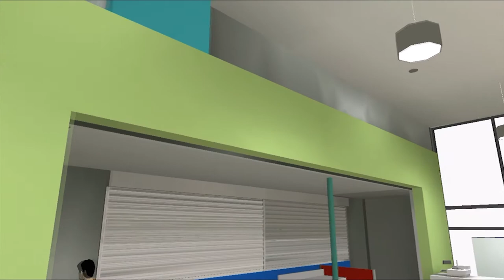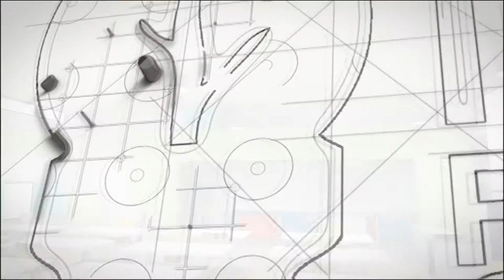Netherthorpe School - Relux Walkthrough Video